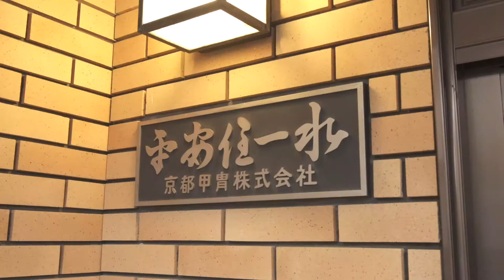Kyoto Armor: The process of making Kyoto Armor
Kyoto Armor is a traditional Japanese artisan and armor producer.
This page introduces the production process of Kyoto-armor.